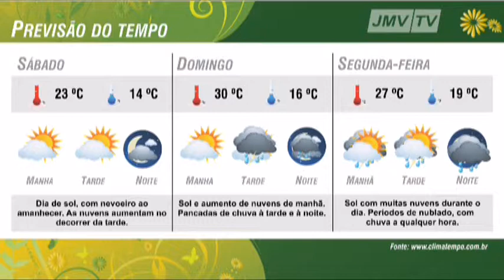Bloco 01 - JMV Notícias - 26-08-2011.mp4